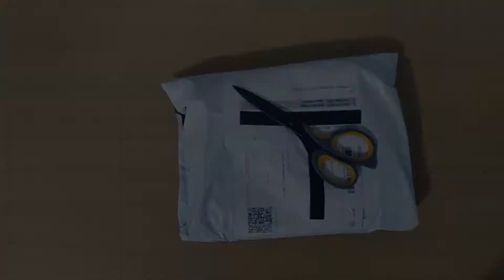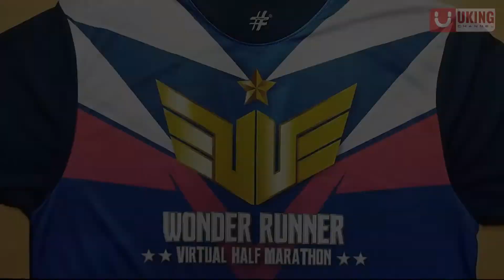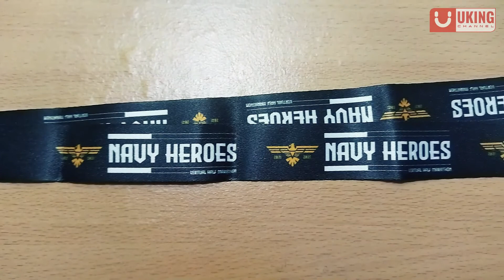Unboxing Paket Jomrun Medali Wonder Runner dan Navy Heroes (Virtual Half Marathon)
Video unboxing paket medali dari JomRun ini sekaligus untuk 2 event yaitu Wonder Runner Virtual Half Marathon dan Navy Heroes Virtual Half Marathon.

HQ OFFICE (CYBERJAYA):
CBD Perdana 3, Jalan Perdana 63000, Cyberjaya, Selangor, Malaysia

PENANG (MALAYSIA)
Level 13, 18-13D Gurney Tower, Persiaran Gurney,
10250, George Town, Pulau Pinang
Business Hour: 9am - 6pm (Monday - Friday)

JAKARTA (INDONESIA)
Equity Tower 35th Floor, JI Jend Sudirman Kav 52-53 (SCBD)
Jakarta 12190